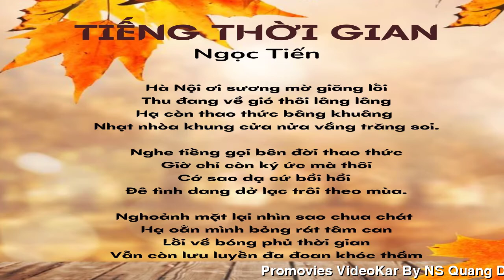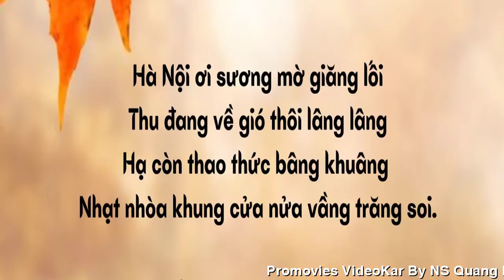[FULL HD]HÀ NỘI TIẾNG THỜI GIAN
CÁC BÀI THƠ HAY
NHÀ THƠ
VÕ THỊ NHƯ MAI BIÊN TẬP
VIẾT NHANH NS PHỔ ĐẠI HÁT BẬY
TÁC PHẨM:TIẾNG THỜI GIAN
THƠ:NGỌC TIẾN